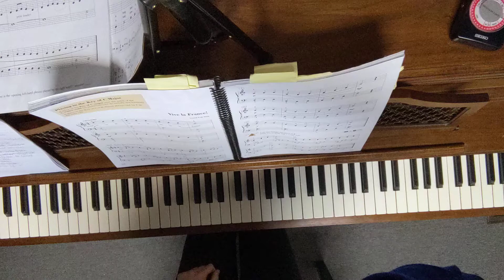Vive la France!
Faber's Adult Piano Adventures level 1